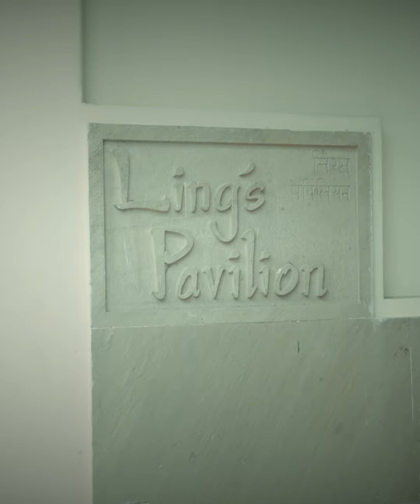EBM9: 'No mirchi pudina kothmir Chinese food here'. Ling's Pavilion, Mumbai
Mumbai had a number of popular Chinese restaurants which were run by Chinese immigrants to the city. While most have faded into the annals of history, the legacy of one such restaurant, Nanking, has been taken ahead in Ling's Pavilion run by second generation owners Baba & Nini Ling. The thing about Ling's Pavilion is that once you eat there, you become a loyalist for life. Here's why.

Every Bite Matters is a collaboration between food writer Kalyan Karmakar and content curator Krishnakant Mishra which hopes to lead you to good food.